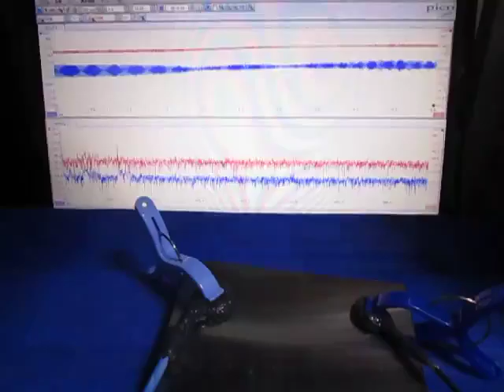超音波実験 Ultrasonic experiment ‹超音波システム研究所 ultrasonic-labo›